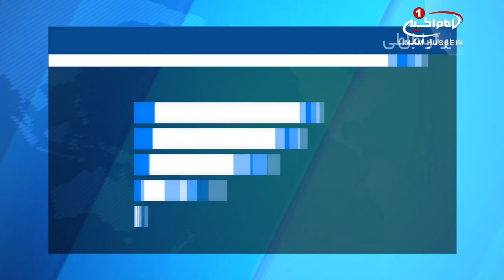برگزاری نشست بررسی «بحران هویتی و عاطفی جوانان هجرت کرده به غرب» / ۶ بهمن ۱۳۹۵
برگزاری نشست بررسی «بحران هویتی و عاطفی جوانان هجرت کرده به غرب»

نشستی با هدف بررسی مشکلات جوانان هجرت کرده به غرب، برگزار شد.

به گزارش پايگاه اطلاع رسانى دفتر آیت_الله_العظمی_شیرازی، نشست «بحران جوانان هجرت کرده به غرب، بین وابستگی به وطن و دوری از هویت اصیل» توسط موسسه فرهنگی ـ رسانه ای النبأ، در شهر مقدس کربلا برگزار شد.

در این نشست که با حضور نخبگانی از جوانان روشن اندیش همراه بود، مقاله یکی از نخبگان شیعه مقيم آمریکا، مورد بررسی و گفتگو قرار گرفت.

«مصطفی فؤاد» جوان مهاجر ساكن آمريكا در مقاله خود، به مشکلات و مسائلی که یک جوان مهاجرت كرده به کشورهای غربی، ممکن است با آن ها روبرو شود، پرداخته است.

الأربعاء - ٢٦ ربيع الثاني ١٤٣٨